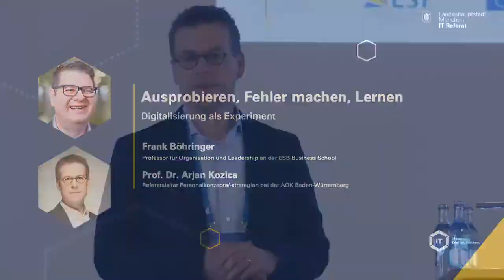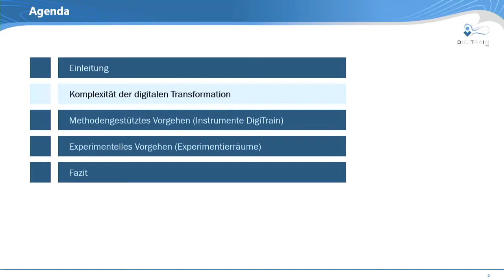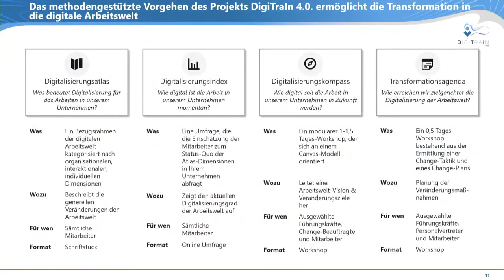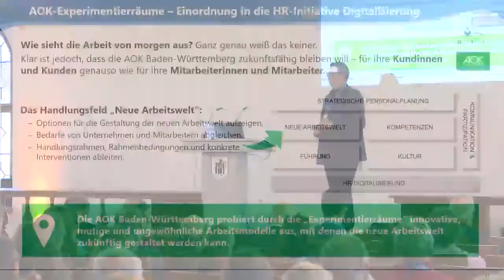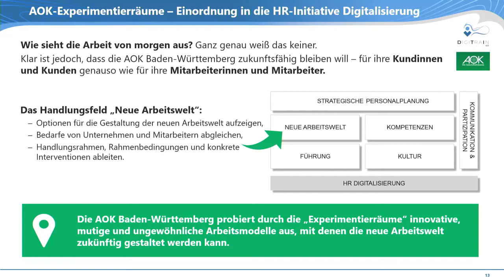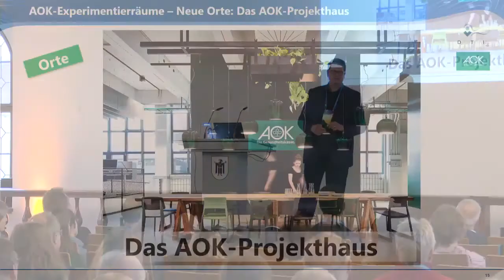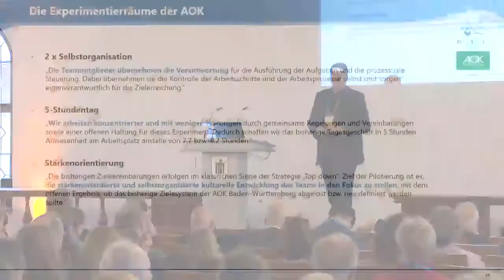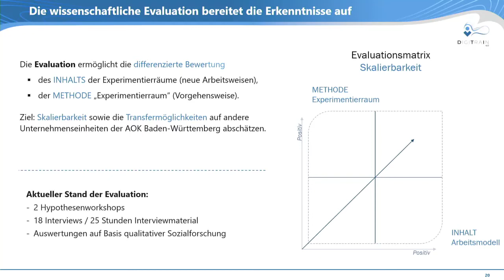Professor Kozica und Frank Böhringer sprechen über Digitalisierung als Experiment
Im Rahmen der Digitalisierung ist es unerlässlich, neue Wege zu gehen und alte Arbeitsweisen hinter sich zu lassen. Professor Kozica von der ESB Business School stellte dazu die Ergebnisse des Projektes DigiTrain 4.0 vor. Hier wurde wissenschaftlich erforscht, welche Schritte und Maßnahmen die digitalen Transformation in Organisationen erfolgreich machen. Neben der Theorie gab Frank Böhringer von der AOK Baden-Württemberg einen Einblick in die Praxis.